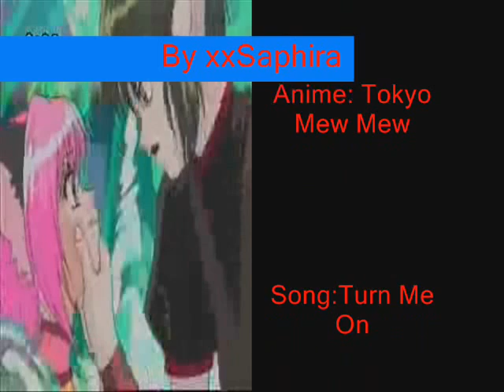Ichigo Turns Kishu On!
The title speaks for itself really, lol! This is another tribute to the lovely couple of Ichigo and Kishu. The song is Turn Me On by Kevin Little ^-^ so, please watch, comment nicely and enjoy! [Yeah, this is my first ever attempt at a lip-sync, so don't expect greatness on a first go, n.n;; thankyou!]